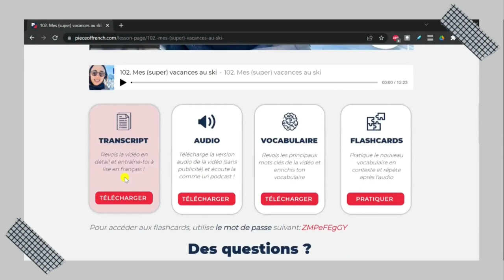Je réponds à vos questions en FRANÇAIS !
⭐ Join the Piece of French CLUB and access exclusive content to study this video in depth: transcript, audio, vocabulary list, tricky grammar points explained, interactive flashcards, access to a private forum... Start today

🗣️Practice French conversation on italki (get $10 credits after your first $20 purchase)

TIMESTAMPS
00:00 Introduction
00:20 Série Netflix
00:58 Recommandations de livres
02:48 L'écoute en français
05:45 Apprendre le français sans aller à l'école
08:01 Les langues
09:01 Mon séjour en Chine
10:20 Des conseils pour voyager en Finlande
12:30 Dernier album de Stromae
12:56 Un podcast ?
13:18 Vision future pour la chaîne
14:10 Les avantages et inconvénients de YouTube
15:21 Conclusion

❤ Elsa